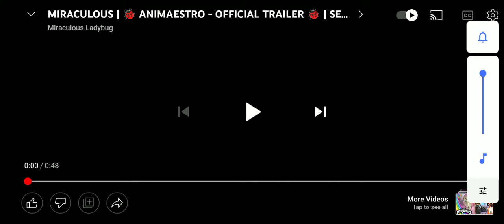All Tralier Miraculous Ladybug Musim 3(3)